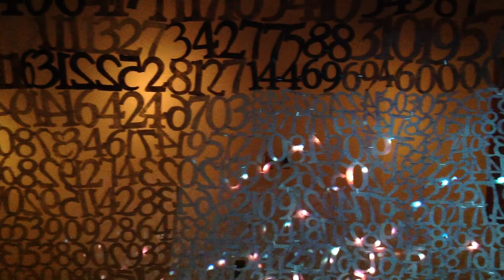Mixed media art installation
Art installation by Xia Gao, projected video produced by Lois Patiño.
This is a part of solo exhibition" Conversation" at LookOut! gallery in East Lansing, MI